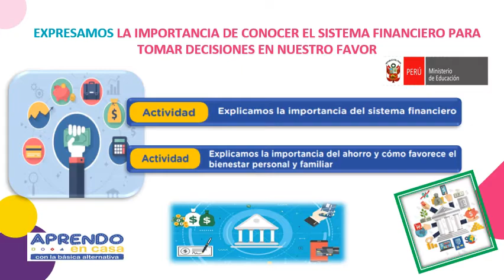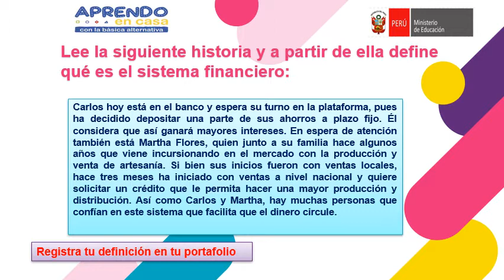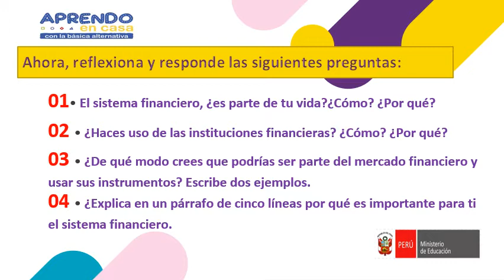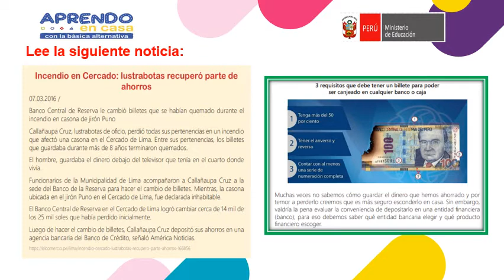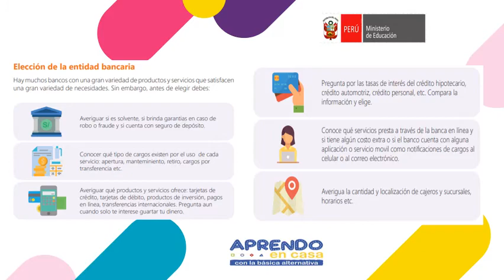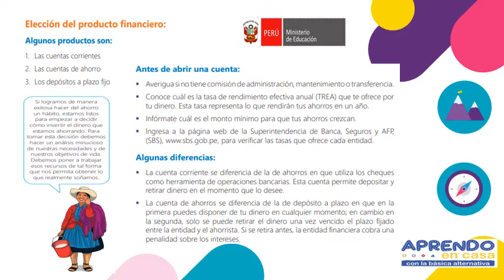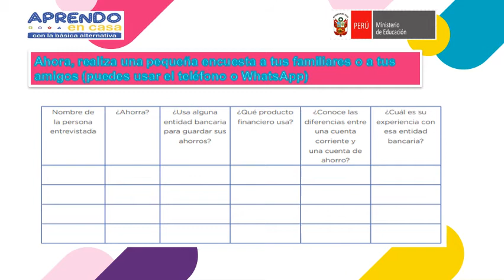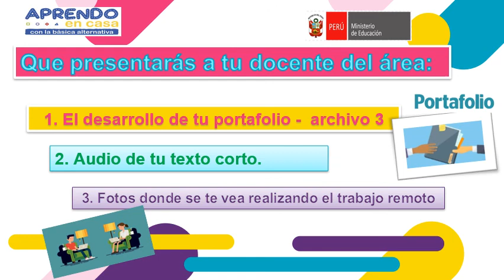EXPRESAMOS LA IMPORTANCIA DE CONOCER EL SISTEMA FINANCIERO PARA TOMAR DECISIONES EN NUESTRO FAVOR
APRENDO EN CASA - EDUCACIÓN BÁSICA ALTERNATIVA - CICLO AVANZADO.
ÁREA DESARROLLO PERSONAL Y CIUDADANO - 3 GRADO.